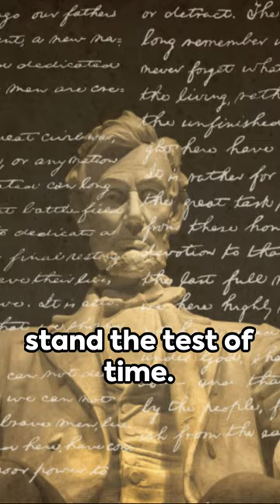Lincoln's Gettysburg Address In A Minute.